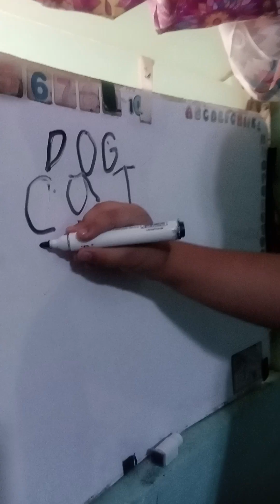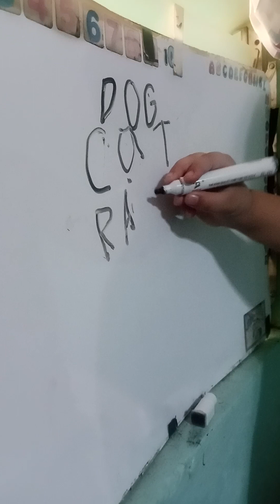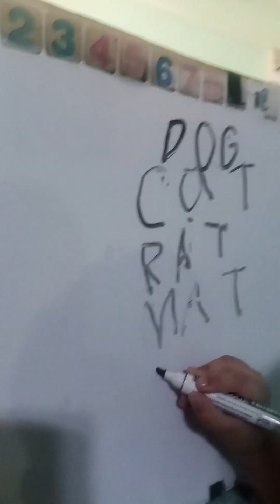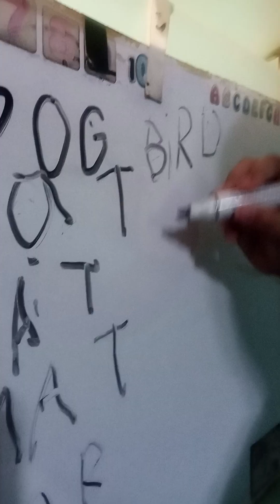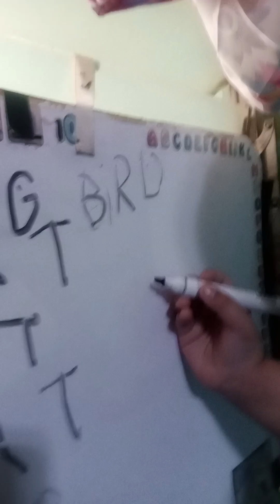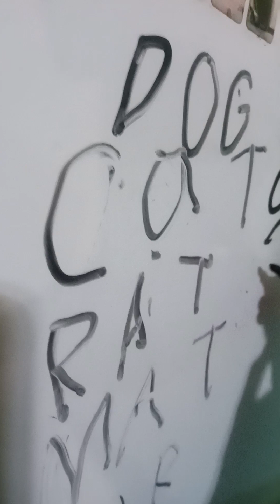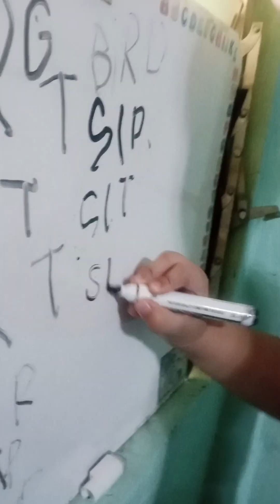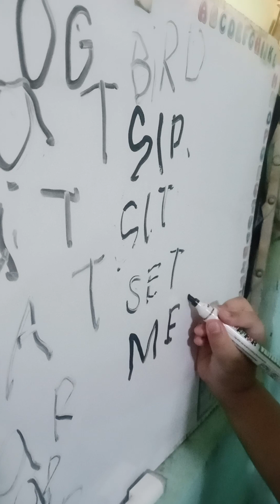Best In Spelling